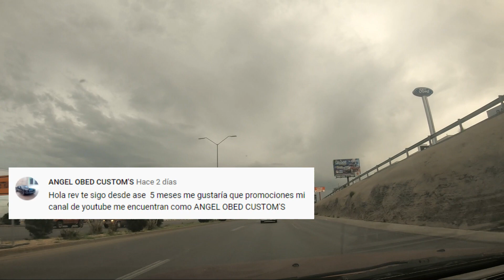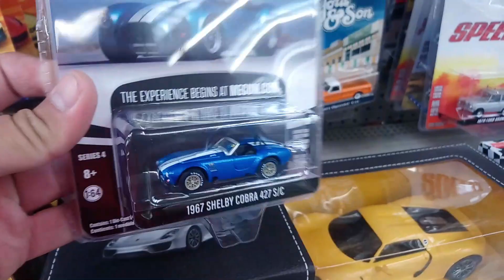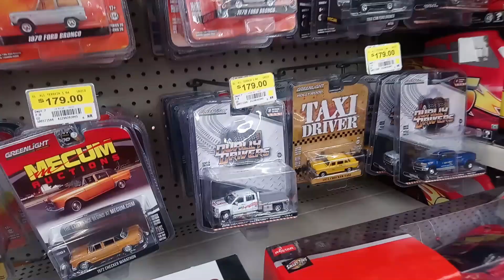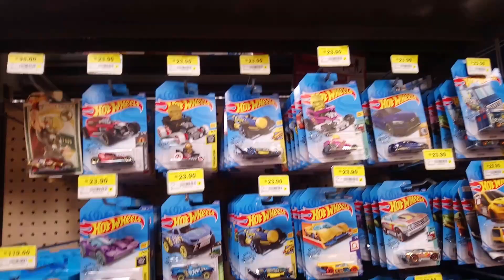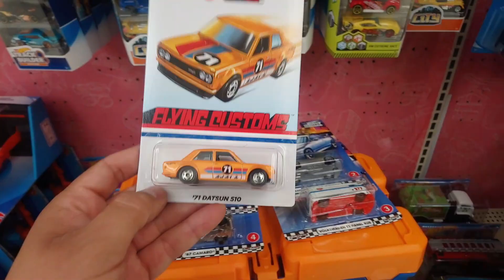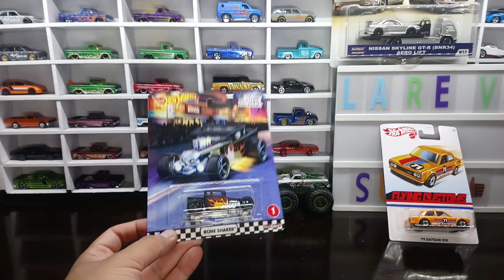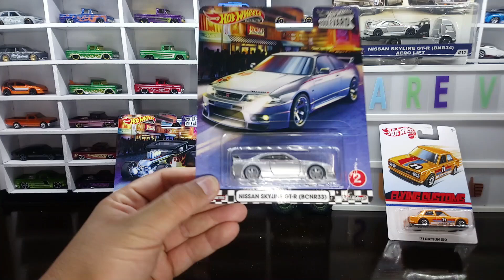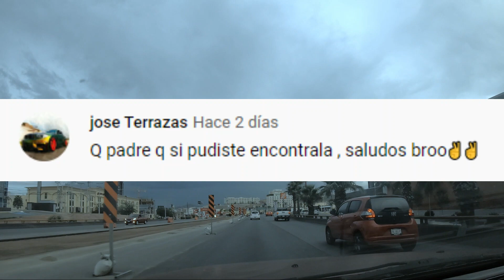🔥🔥ENCONTRE LA CHIDA BOULEVARD, SILVERADO 83, T1 PANEL BUS, SKYLINE GTR, COPO CAMARO 67 EN WALMART🔥🔥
🔥CACERÍA DE HOT WHEELS LO QUE SE ENCUENTRA EN LA DEVOLUCIÓN EN WALMART, SORIANA, ALSUPER🔥, CHIHUAHUA

Ojala algún día me encuentre el bugatti chiron negro en alguna de las cacerías de hot wheels